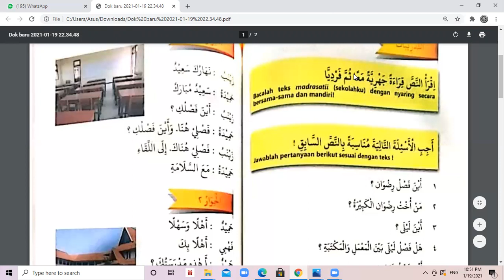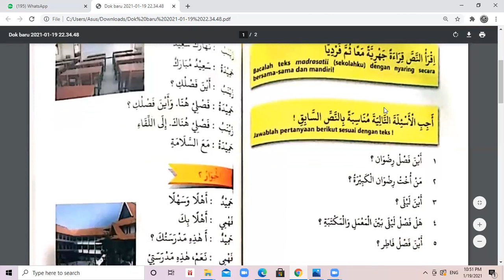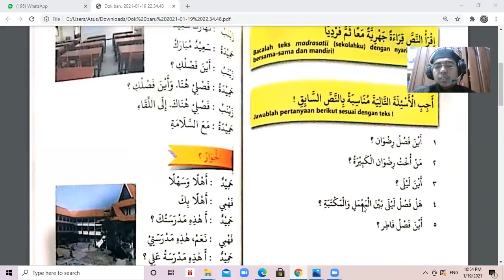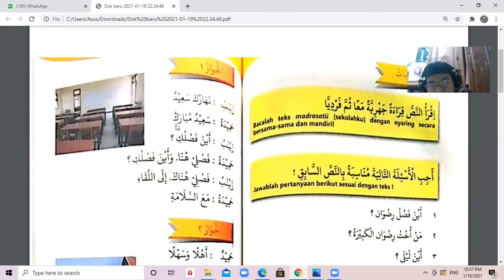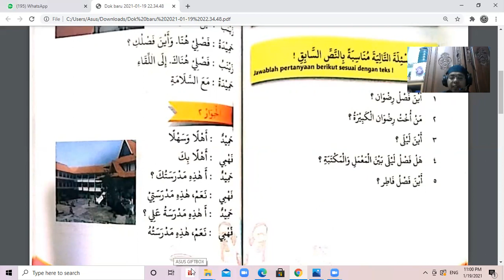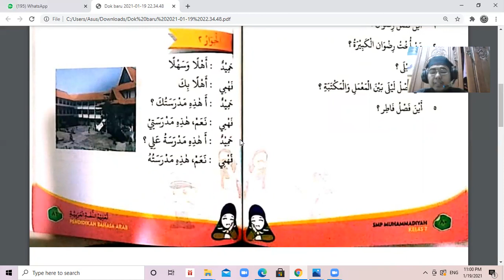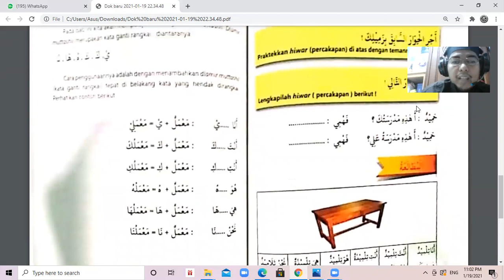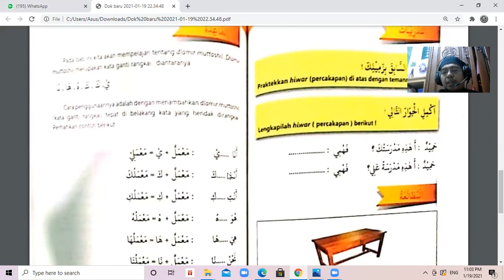Lanjutan tentang Madrosatii kelas 7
Lanjutan tentang Madrosatii kelas 7 SMP Muhammadiyah 39 berupa penjelasan soal, hiwar serta artinya...